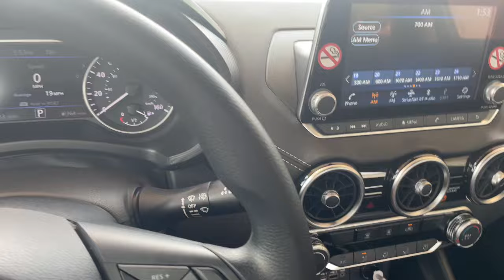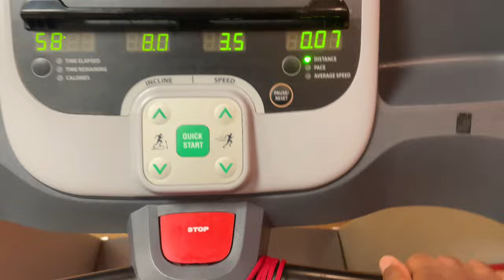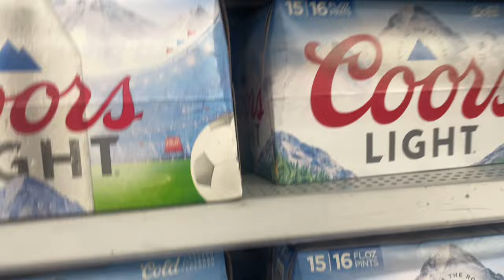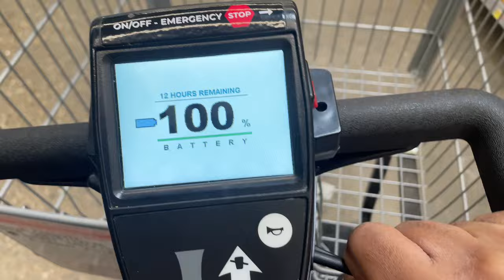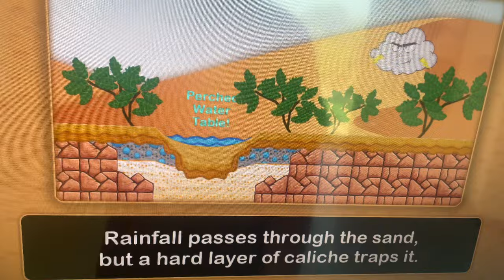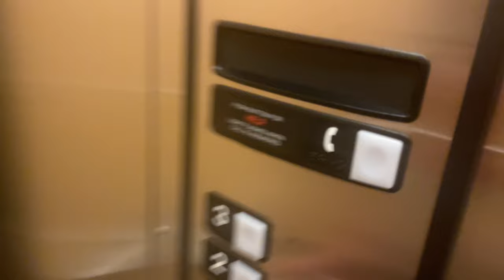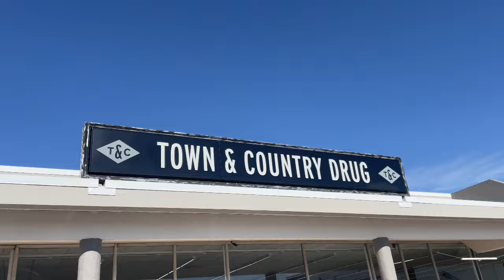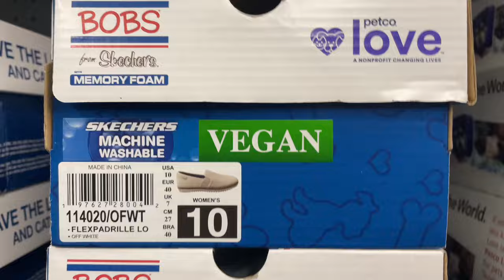Walmart Banned Me From Every Store In Texas After This!